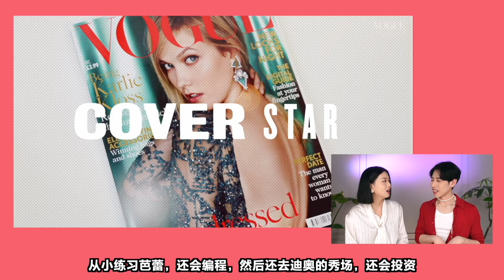扒一扒名媛女明星都愛的絕美婚紗們～貴氣少女性感端莊統統都有！- AHA LOLO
大布：娶到了豪門，我就是豪門！

▌推薦影片

WeChat：AHALOLO-info
新浪微博：lolo-may/阿虫合没有事业线